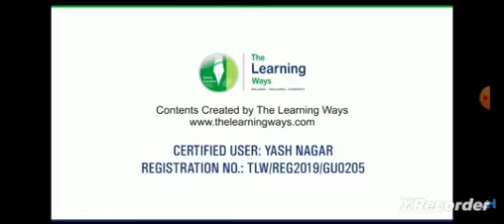Loco failed rescue by wdm 3a in trainz simulator